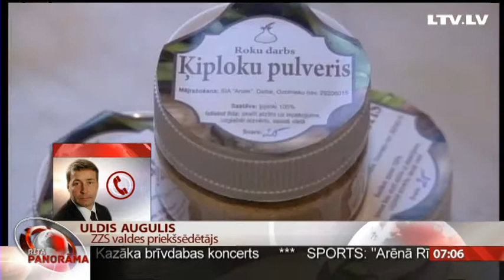Telefonintervija ar Uldi Auguli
Pagaidām valdība Latvijas ražotājiem, kurus skāris Krievijas noteiktais pārtikas preču embargo, iecerējusi palīdzēt, piešķirot nodokļu brīvdienas, kredītu garantijas un, kā valdība nolēma vakar, lauksaimniekiem daļēji dzēšot kredītprocentus, kā arī meklējot jaunus eksporta tirgus.
Valdošajā koalīcijā ietilpstošā Zaļo un zemnieku savienība, kuru pārstāv arī zemkopības ministrs, uzskata, ka nepieciešams grozīt arī publisko iepirkumu likumu, lai veicinātu vietējo produktu noietu tepat Latvijā. Plašāk jautāsim ZZS valdes priekšsēdētājam, labklājības ministram Uldim Augulim.